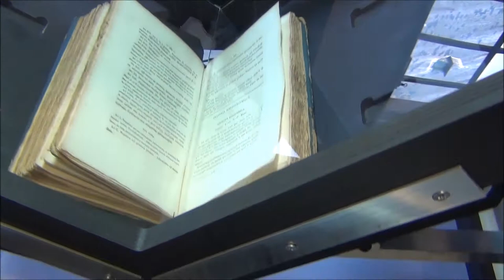DIY Book Scanning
Urządzenie zaprezentowane podczas konferencji FOSDEM 2015 - DIY Book Scanning.